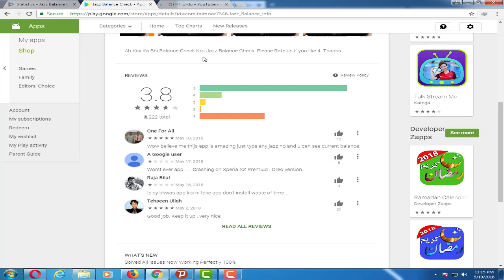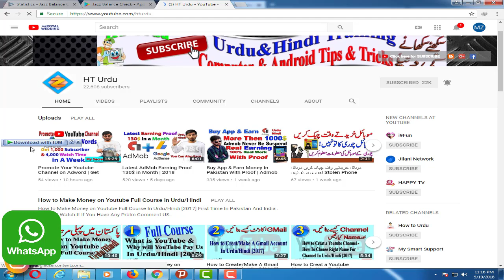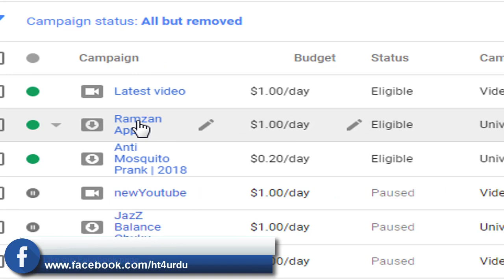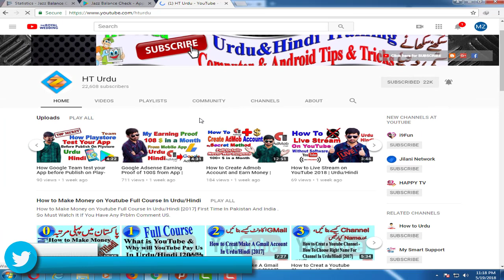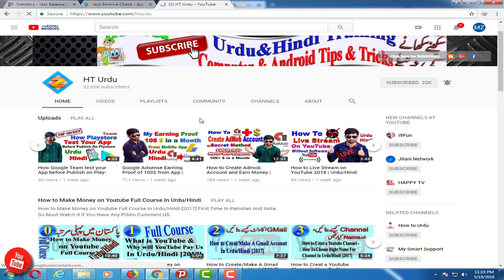Buy New App And Earn Money through AdMob | 2018 Urdu/Hindi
Buy new app and earn money through Ad-mob in Urdu Hindi. Earning proof you can earn 100+ $ in a month.

Hm sy Koi Bhi App khredny sy pehly Zroor pry
1: Hm apki app main 100% ap ky ads hi lgay gy.
2: First time app ki app ko 60K users tk free promote kia jay ga
3: Ap hm sy api app Adword pr promote Bhi krvaskty hy
4: Agr kisi wja sy ap ka admob suspend ho jata hy. ( But real apps main asy hota nahi) to ap new admob bna kr hmsy dubara ads lgva skty han esa hm sirf 1time hi kry gay.
4: Agar apko koi bhi issue ata hy hm apki help krny ki pori koshish kry gay mzeed malumat ky liy whats app kry .

Ap ky keemti Time ka boht shukria Allah Hafiz.